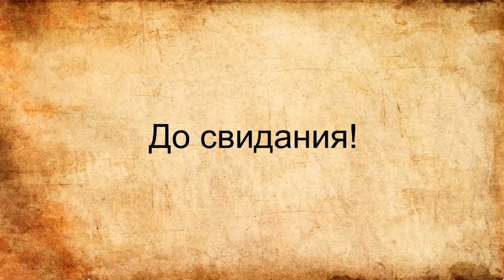Фрезер ручной Калибр ФЭ -1700/12М+.Обзор недорогого инструмента.